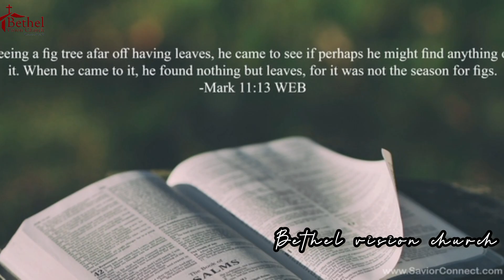Daily Bread || Short Message || 28 July 2023